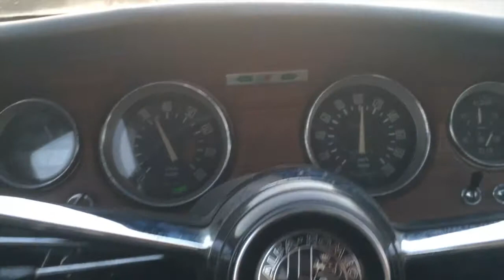sunset Salzgitter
On the motorway